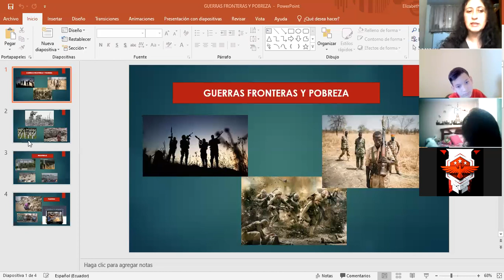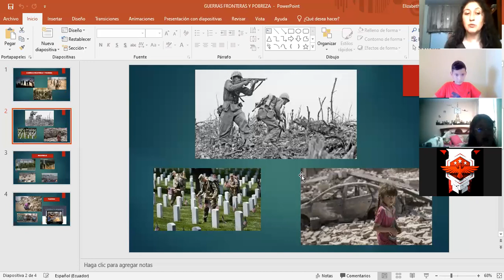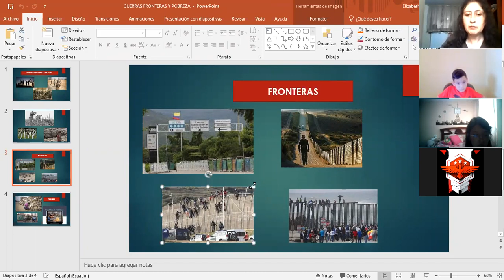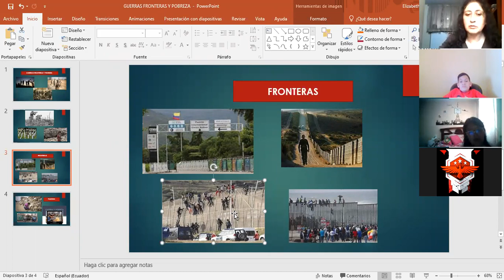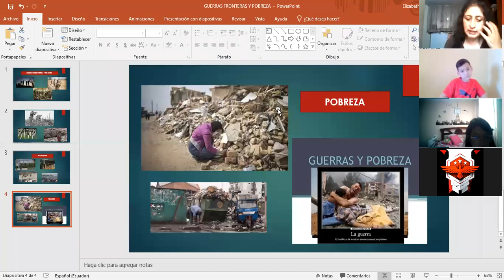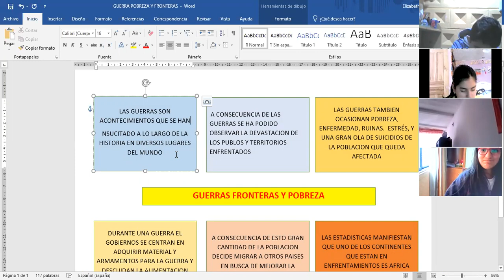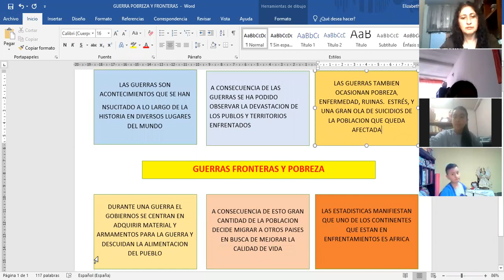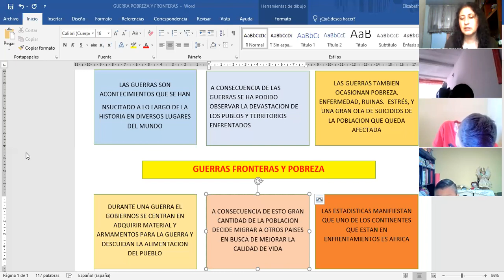8EGB B SOCIALES LIZ 06ENE2022